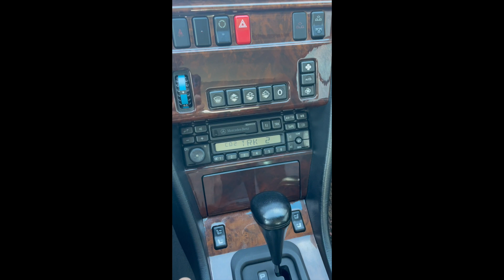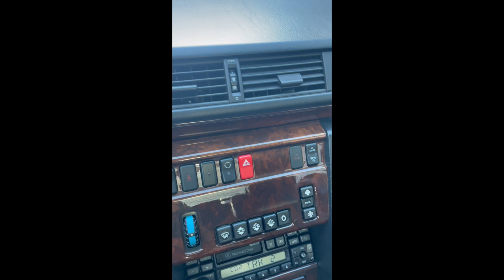PCARMARKET Auction: Internal Operations - 1995 Mercedes-Benz E320 Convertible